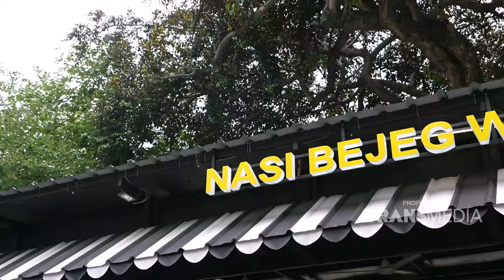Rating 10 Untuk Nasi Bejeg & Aneka Perlaukannya Yang TOP BANGETT | BIKIN LAPER (8/5/24) P1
BIKIN LAPER

TAYANG SETIAP SENIN-JUMAT PUKUL 17.00 WIB